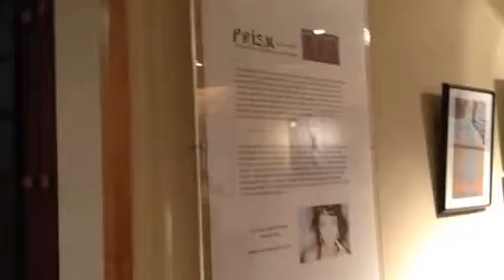Jasna Boudard photo exibition in Japan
Venue : Fireign Correspondent Club of Japan